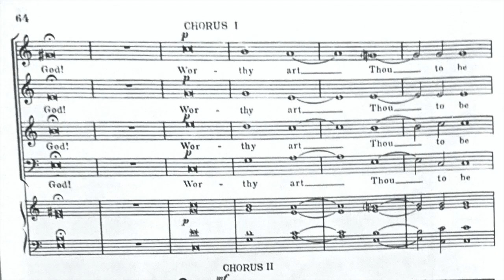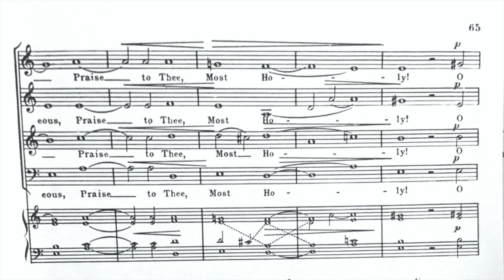Alleluia, Lord, God! Bass